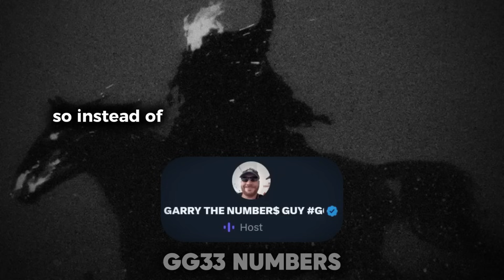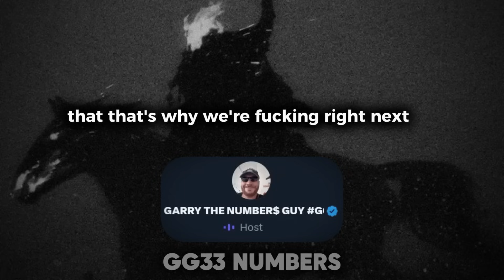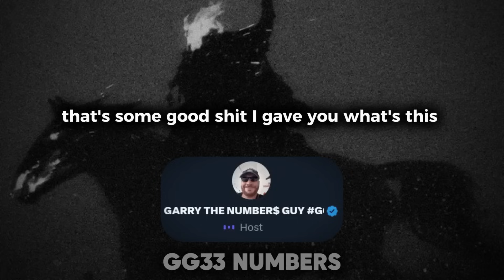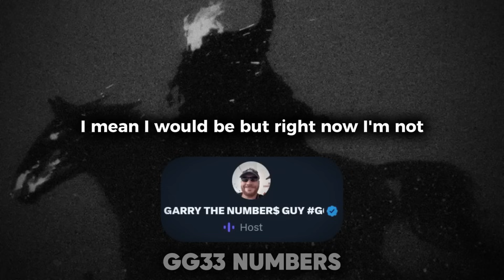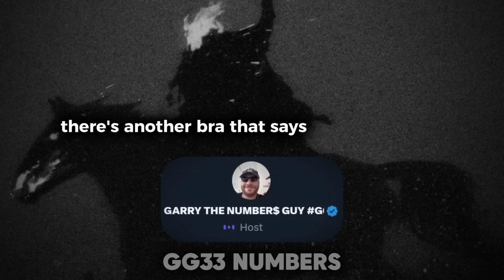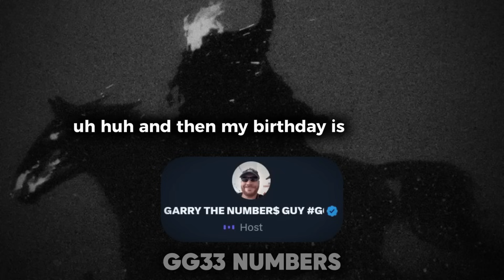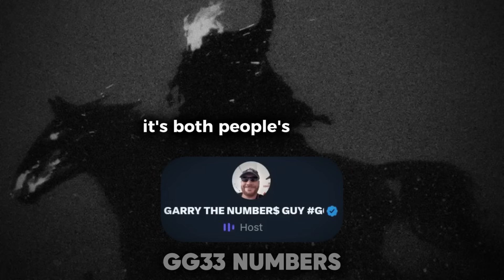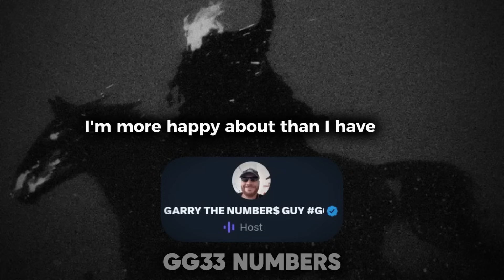GG33 - GARY Share Secret KNOWLEDGE w/ Zherka | Part 1